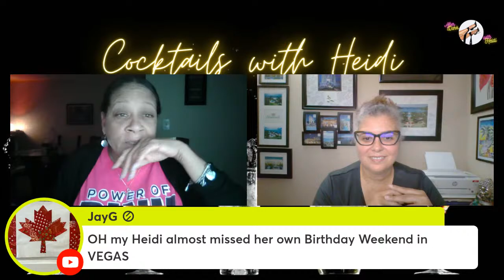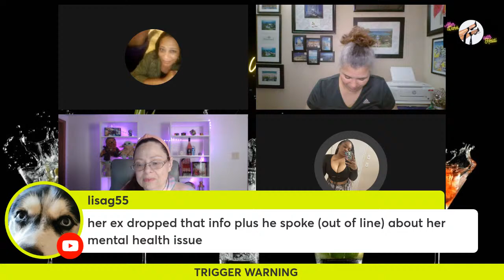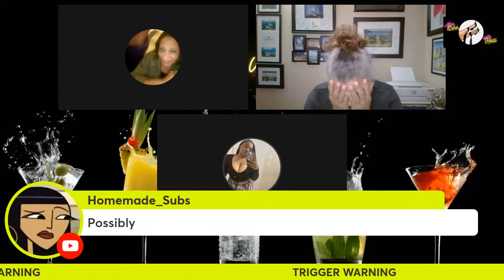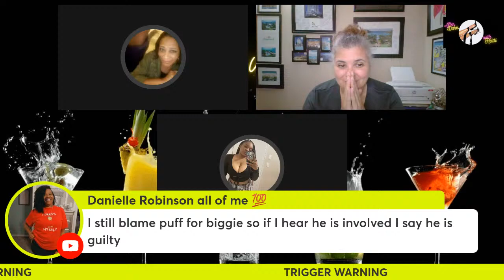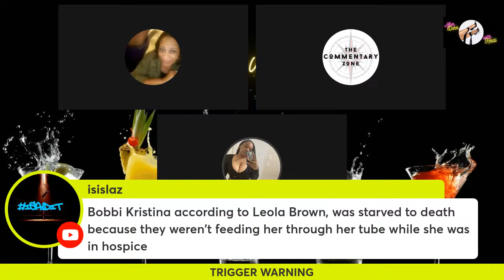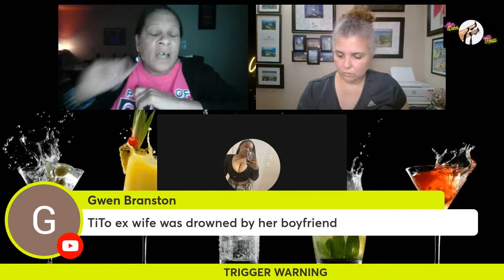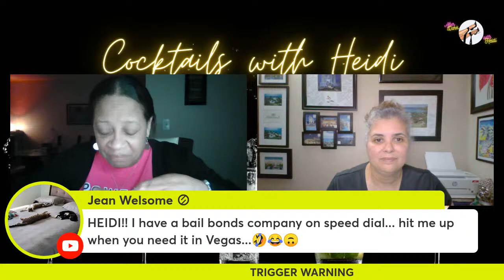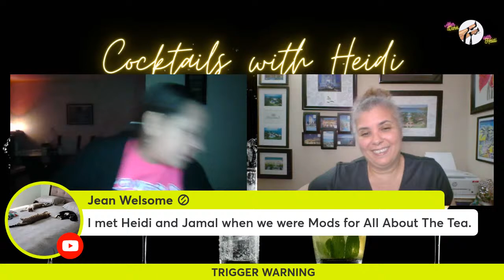MAFS - Cocktails w Heidi & Debbie